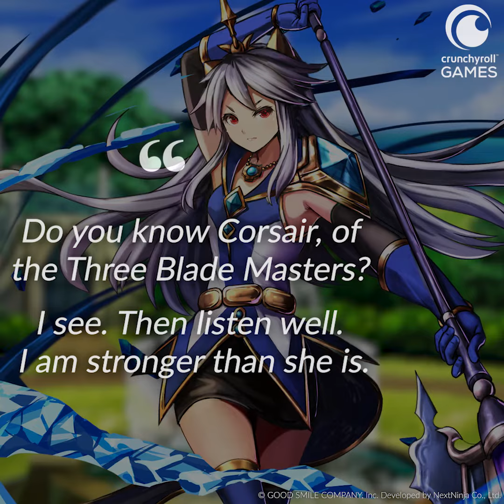The Ice Queen of Dragons "Alvina" arrives!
She's icy and sends chills down any enemy's spine with her Ultimate Freeze attacks! Summon the freezing dragoness Alvina!